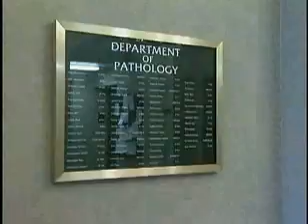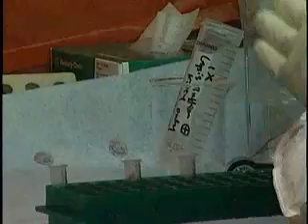Mad Cow Detection Research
Several years ago, Dave Narosny produced this video news feature for the CWRU School of Medicine, which is involved in Mad Cow disease research.